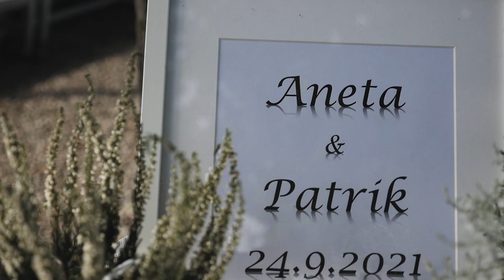Aneta & Patrik | Svatební video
Svatební video Anety a Patrika na Krásné vyhlídce | Mužský